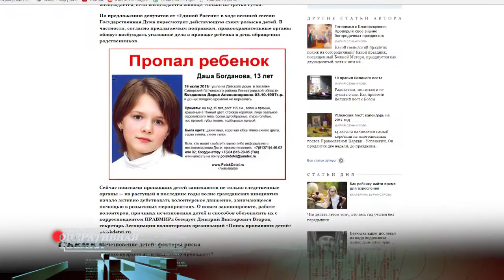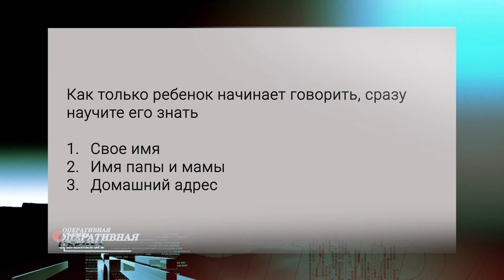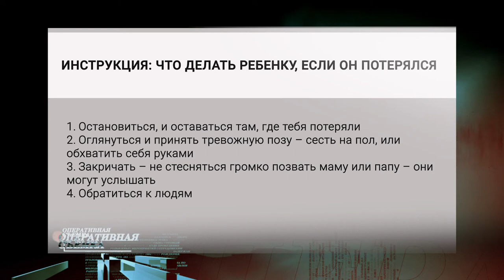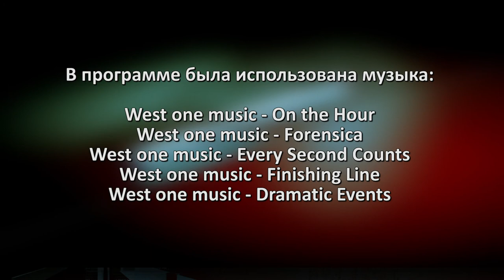Оперативная съемка. Пропал ребенок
Пропал ребенок. Такие сообщения от оперативных служб появляются каждую неделю. К поискам детей кроме спецслужб подключают всех неравнодушных – друзей, родственников, волонтеров, соседей, активистов. Однако такие поиски успешными оказываются редко.